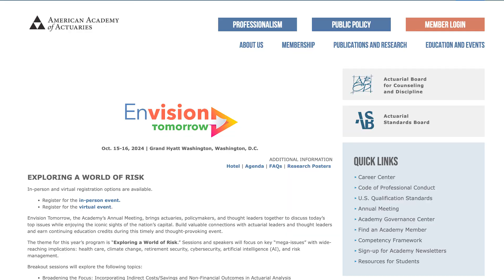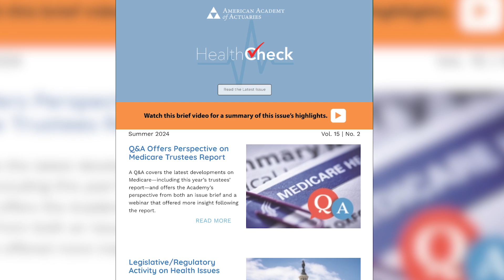Highlights From HealthCheck (Summer 2024)